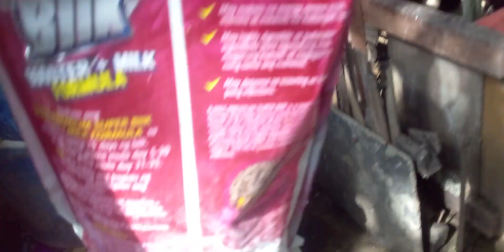December 25, 2022